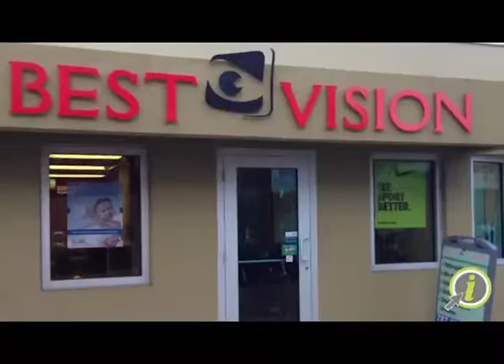Best Vision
"Su centro visual de confianza."
Somos una empresa familiar puertorriqueña establecida en el 1988 sus fundadores optómetra y óptico, sirviendo a nuestros pacientes con calidad y excelencia. En Best Vision nos especializamos en corregir sus problemas visuales  ofrecemos productos y servicios oftálmicos. En nuestra practica tenemos ópticos licenciados y colegiados educados para fabricar sus espejuelo con una afinidad y precisión de cero tolerancia. El óptico es el único profesional de la salud visual que puede diseñar sus espejuelos según la ley de Puerto Rico.  En Best Vision brindamos asesoramientos ópticos.